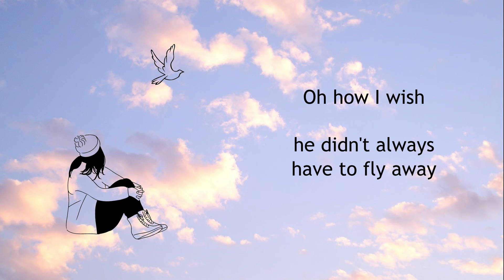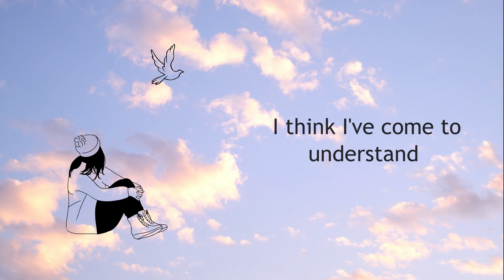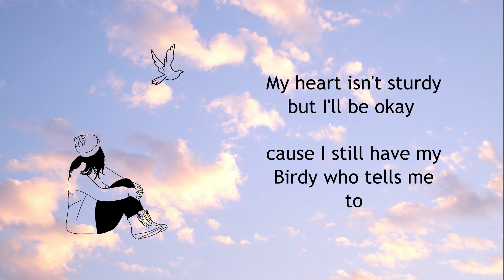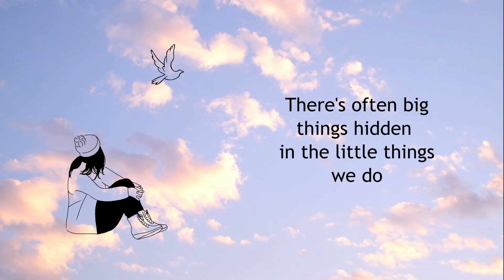One Day You Will Fly Too- Aimee Carty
Hi:)
This is a song I wrote a while ago.. Hope ye like it!